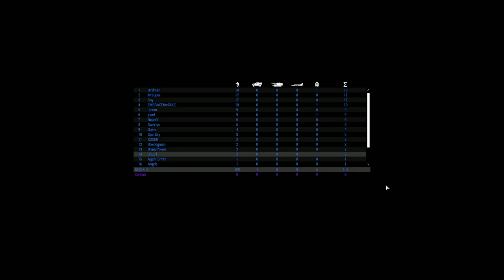NAK Ops Tactical Blooper (4-15-22)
Do you have any NAK content that you'd like to share? Submit it on our forums at naksquad.net